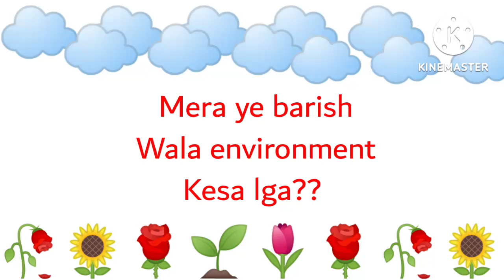Karachi weather update # Weather update # Islamabad weather update # Sindh weather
Karachi weather update very honest..